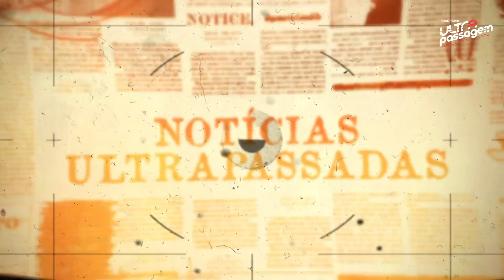CAMPEÕES DO AUTOMOBILISMO EM 2020!!! 🏁🏆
O Notícias Ultrapassadas de hoje é de campeão, final de semana repleto de corridas em Interlagos que rendeu os campeões das categorias, @Stock Car, @Copa Truck, @CopaHB20, 5 corridas e 4 campeões, além das corridas de Interlagos, nós tivemos o GP de Abu Dhabi, com uma corridinha, modesta, Max Verstappen mostrou pro que veio e venceu de ponta a ponta, Lewis Hamilton que retornou após ter pego covid-19 fez uma corrida de 3º lugar e por lá ficou, tivemos também o campeonato de Kart, onde o nosso amigo também piloto da Avia Lubrisint conseguiu sagrar-se bi campeão! Dá o play e confira!

Siga a gente no Instagram